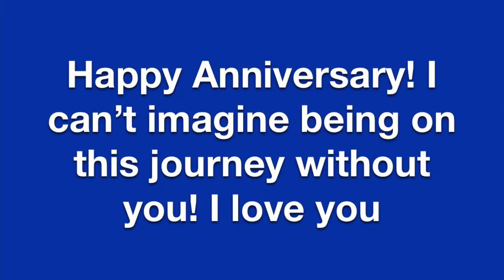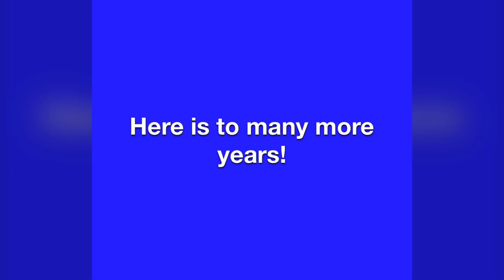Happy Anniversary!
11 years ago today I walked down the aisle and married my best friend, my other half, the love of my life! We have had our ups and downs but I wouldn’t change a thing!